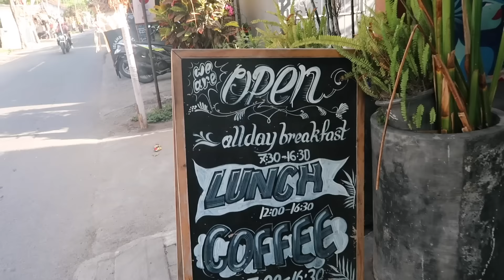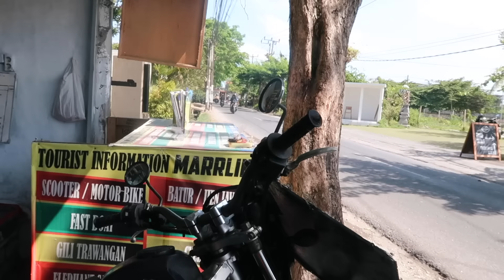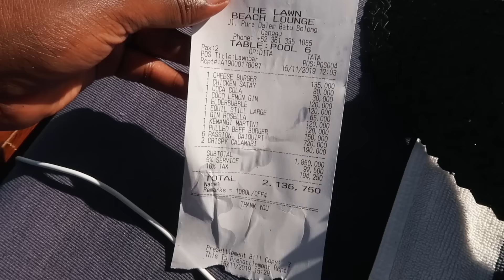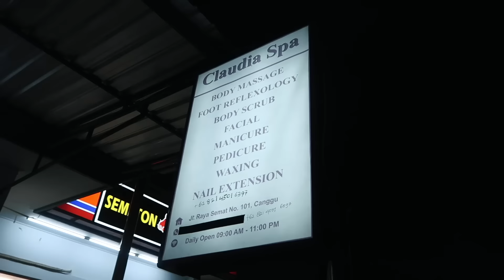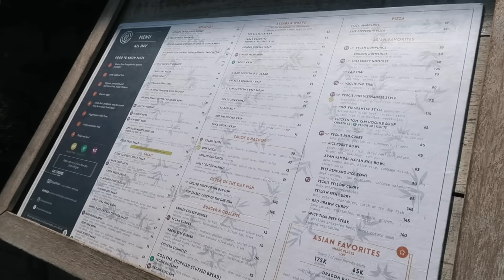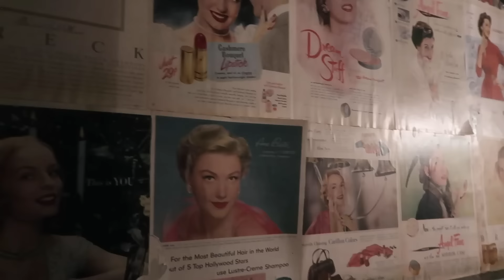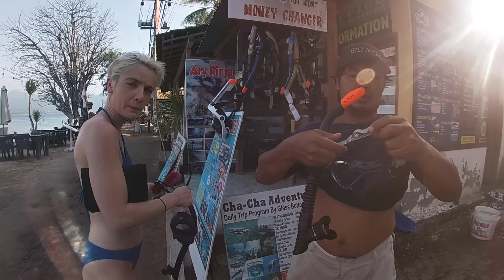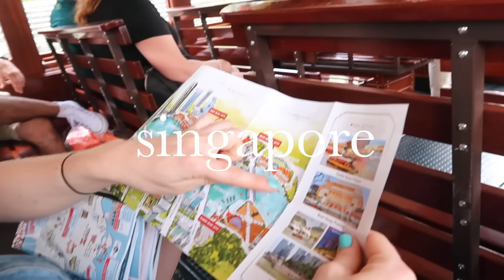EPIC BALI VLOG | Canggu, Seminyak, Uluwatu, Gili Islands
Take a shot every time Bby C and I get a cocktail..

FOLLOW ME ▹

ON ME ▹

EDITING ▹

POINT + SHOOT ▹
‣ Canon G7X